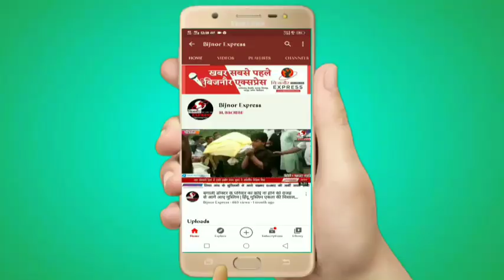Bijnor News || बिजनौर में भाजपा ने निकाली टैक्टर रैली यात्रा || Bijnor Express